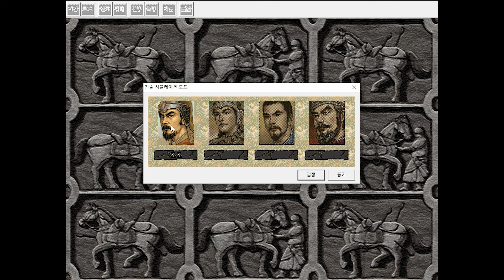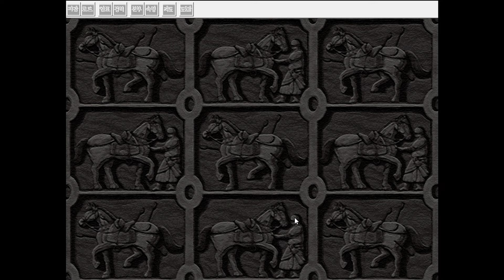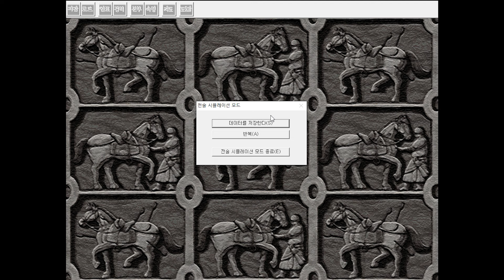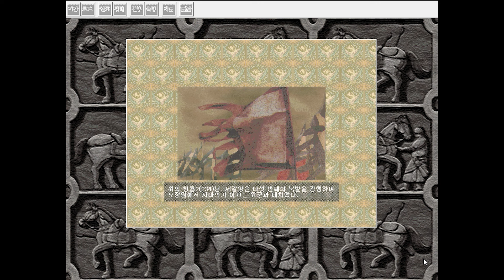[삼국지6PK 전술시뮬레이션] 사마의 편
4월 20일 치지직 단독송출 방송분입니다.